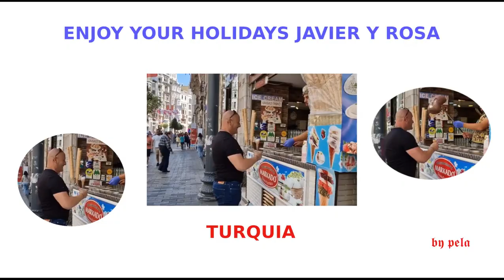PRUEBA BROMA DEL HELADO ICECREAM EN TURQUIA A JAVIER...𝖇𝖞 𝖕𝖊𝖑𝖆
MUY CONOCIDO LOS HELADEROS LOCOS EN TURQUÍA QUE SIRVEN EL HELADO CON VARIADOS TRUCOS AL CLIENTE.   JUNIO 2022
ES MUY DIVERTIDO YA QUE REPRESENTA UN SHOW SIRVIENDO EL HELADO.
HAY QUE ACOMPAÑAR TODA LA PANTOMIMA PARA QUE SEA DIVERTIDO COMO SE VE EN ESTE VIDEO DE MI AMIGO JAVIER QUE ACOMPAÑA EL SHOW.
HAY ALGUNA GENTE QUE QUEDA DURA ANTE ESTAS MANIOBRAS.
SIEMPRE RECORDEMOS QUE ESTAMOS DE VACACIONES EN UN PAÍS DISTINTO Y ES BUENO PASARLA BIEN.
NO OLVIDE SI ESTA POR TURQUÍA COMPRAR UN HELADO PARA QUE COMIENCE EL SHOW.
UN GRAN ABRAZO A MI AMIGO JAVIER Y SU COMPAÑERA ROSA EN ESTOS DÍAS DISFRUTANDO POR TURQUIA.
𝖇𝖞 𝖕𝖊𝖑𝖆

COMPARTIR = Dar  a una persona o varias parte de lo que tiene o sabe para que otras lo puedan disfrutar sin esperar nada a cambio, sólo por el placer de hacer feliz y aumentar sus conocimientos a otros...𝖇𝖞 𝖕𝖊𝖑𝖆

.𝖇𝖞 𝖕𝖊𝖑𝖆

RCP DE ALTA CALIDAD ..by pela
ESCUELA DE RCP DEA ..by pela